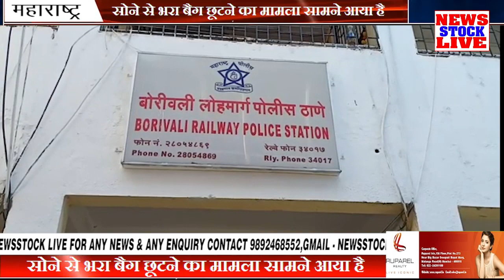सोने से भरा बैग छूटने के मामला सामने आया है